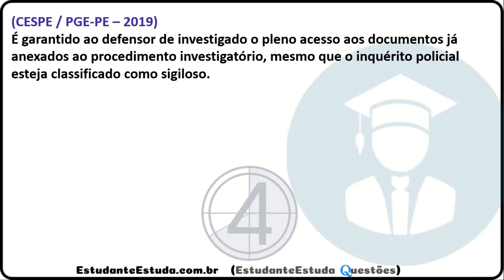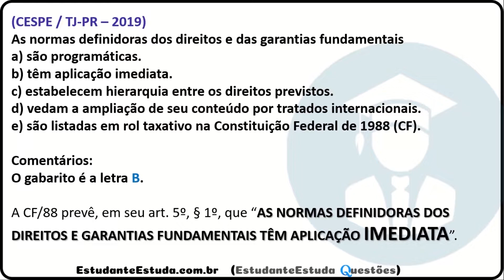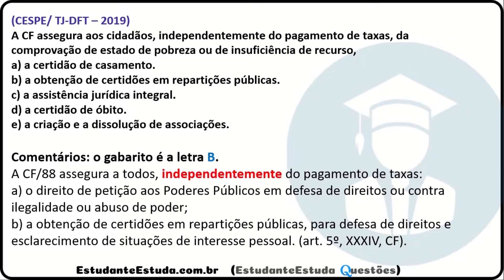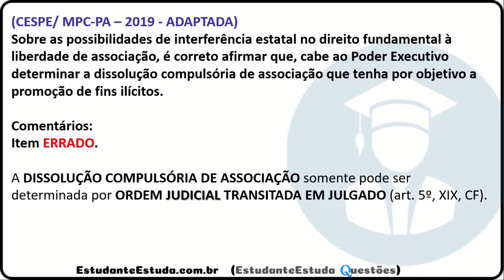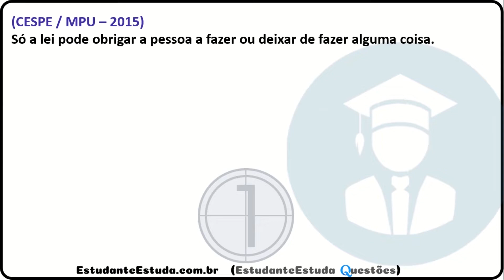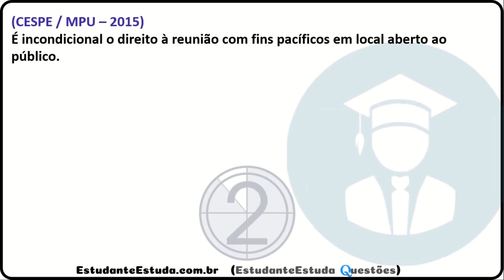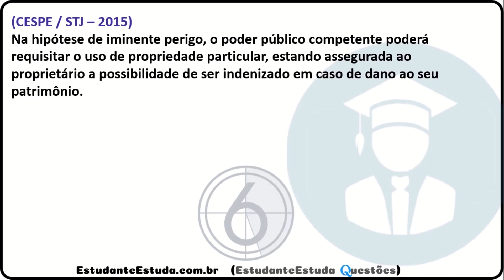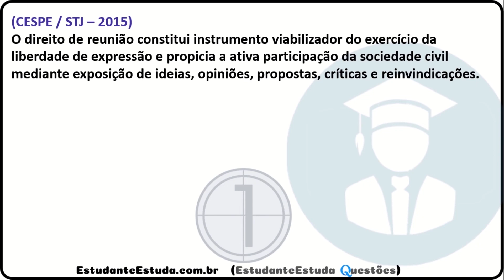#15 - DIREITO CONSTITUCIONAL, PF, PRF, POLÍCIA FEDERAL E POLÍCIA RODOVIÁRIA FEDERAL 2021, QUESTÕES